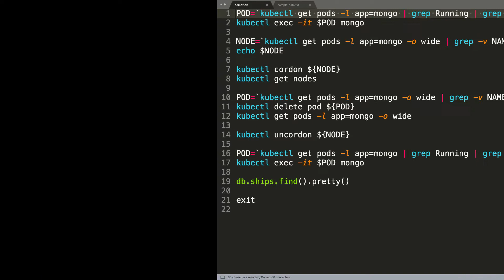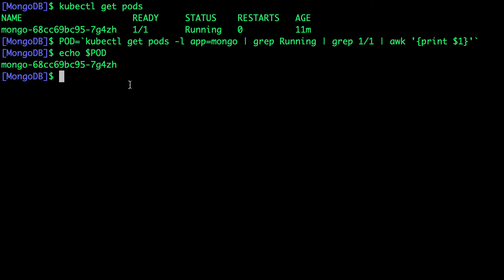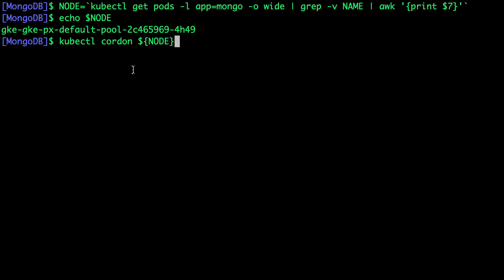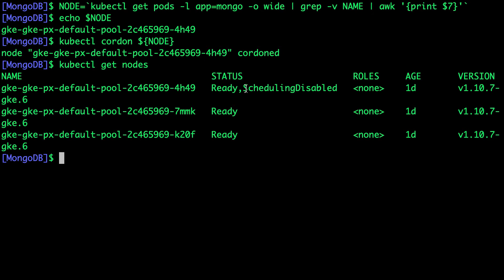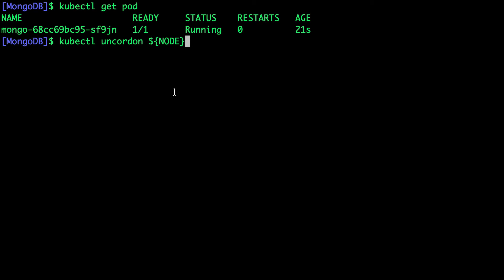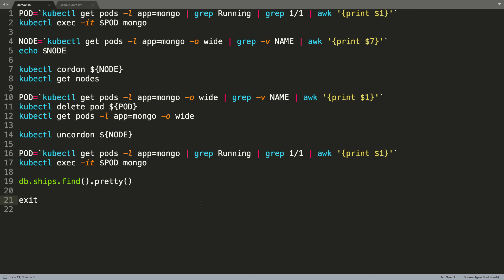Kubernetes Tutorial: How to Failover MongoDB on Google Kubernetes Engine (GKE)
This tutorial is a walk-through of how to failover MongoDB on Google Kubernetes Engine (GKE) by Certified Kubernetes Administrator (CKA) and Application Developer (CKAD) Janakiram MSV.

Janakiram is recognized by Google as a Google Developer Expert (GDE), by IBM as an IBM Champion for Cloud, and is awarded the title of MVP and Regional Director by Microsoft Corporation for his subject matter expertise.

Janakiram is a regular contributor to the Forbes Technology section, a senior analyst for Gigaom Research analyst network, a contributor at The New Stack and TechRepublic, and an adjunct faculty at the International Institute of Information Technology (IIIT-H) where he teaches Big Data, Cloud Computing, Containers and DevOps to the students enrolled for the Master's course.